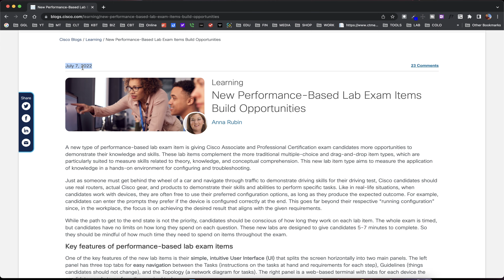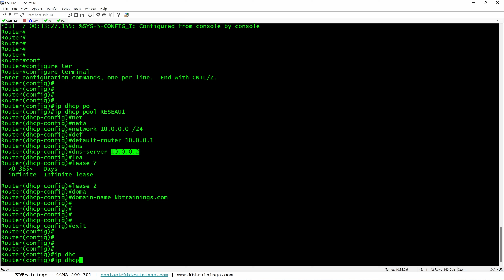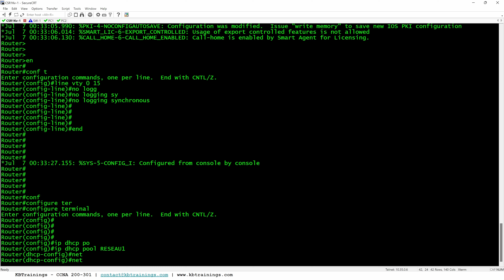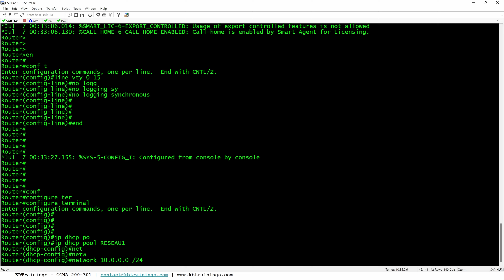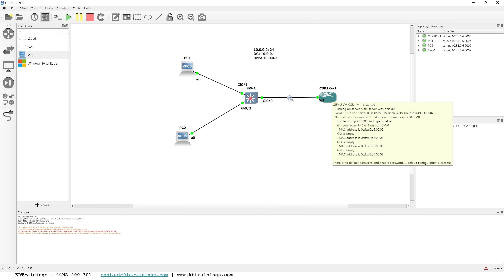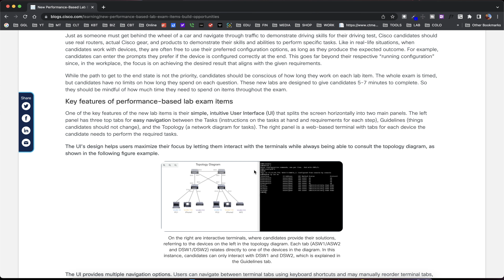Dernières Nouvelles? Questions Pratiques Pour CCNA et CCNP | A Regarder Si Vous Êtes Futur Candidat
Dans cette vidéo je parle de la dernière nouvelle venant du blog de Cisco.

COURS DE CCNA 200-301
Étudiez pour votre Certification CCNA en allant de zéro a ingénieur avec ce cours:

Merci, Guy Bisuku.